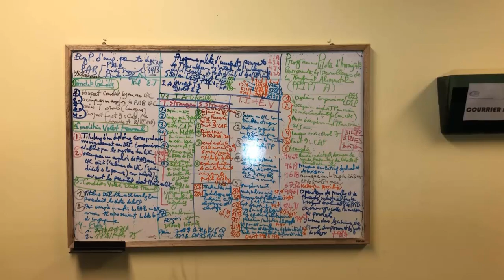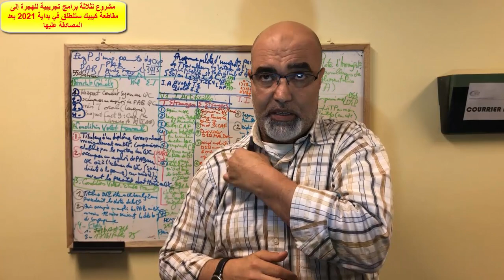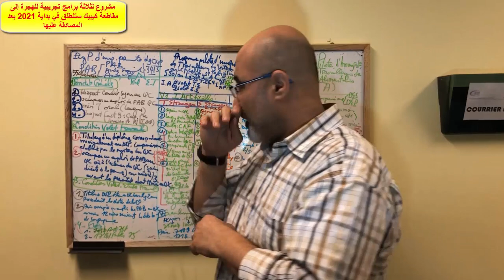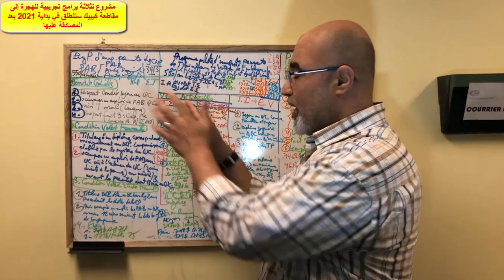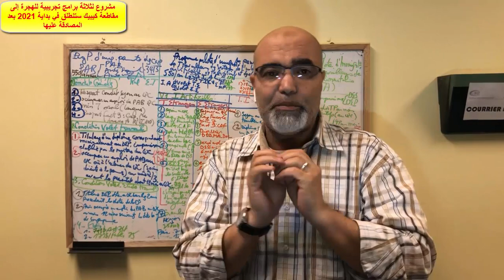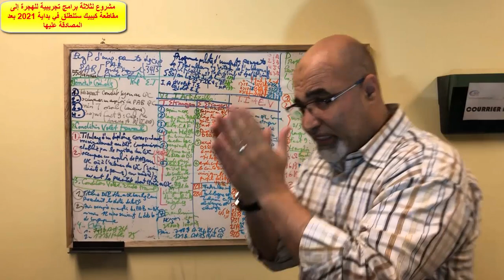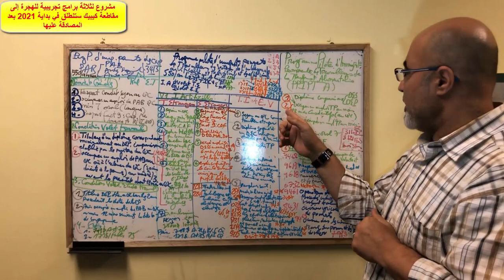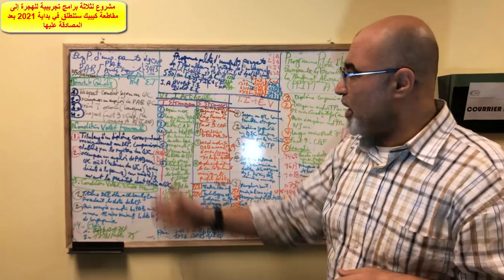مقاطعة كيبيك تطرح مشروع ثلاثة برامج للهجرة إلى كندا ستدخل حيز التنفيذ بداية 2021 بعد المصادقة عليها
3- Pour chercher la  classification nationale des professions des métiers et professions concernés par ces 3 programmes pilotes :

Prière de me laisser vos commentaires ou vos suggestions pour améliorer le contenu de la chaîne.
J'attire votre attention que si je trouve du temps je pourrai répondre aux petites questions que je reçois dans ma page Facebook: Alidrissi-Omari Brahim
Pour les questions longues ou qui nécessitent des informations additionnelles, je vous recommande de consulter un consultant professionnel, compétent, sérieux et grand connaisseur des programmes de certaines provinces.
Pour communiquer avec le consultant Mr Allouche Mohamed:
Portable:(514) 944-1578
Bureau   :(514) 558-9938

مرحبا بك في قناتي على اليوتيوب.
اخبار كندا : الهجرة، الدراسة، سوق الشغل، عالم المال والمقاولات، الضرائب، الخدمات الاجتماعية، شؤون المهاجرين ، مستجدات إخبارية و توعوية متنوعة.
لكي تستفيد أكثر من هذه القناة، فلا تنس الإشتراك ليصلك كل جديد، و كذلك أترك تعليقك واسئلتك، وسأكون سعيدا للإجابة.
شارك القناة والفيديوهات مع اصدقائك على صفحتك بالفيسبوك أو تويتر ليستفيد الجميع.
إشترك في القناة الآن
تنبيه مهم:
أحبّ أن انوه بأن هذه القناة شخصية ولا علاقة لها بأي مكتب أو جهة استشارية للهجرة، كل المواضيع والنّصائح التي للتواصل معي (مع التنبيه على أن الرد على التساؤلات سيكون حسب توفر الوقت، ربما أجيب وربما لاأجيب
فمعذرة وشكراً على تفهمكم) : تجدونها في الفديوهات هي فقط بدون مقابل ومن باب الإطّلاع واقتسام التّجربة الشخصية ولا ينظر إليها كبديل للإستشارات القانونية التي يمكن الحصول عليها من الأشخاص المعترف بهم والمخول لهم إعطاء إستشارات مقابل أجر كما ينص على ذلك الفصل 91 من قانون الهجرة الكندي: الإستشاري المعتمد و المحامي والموثق